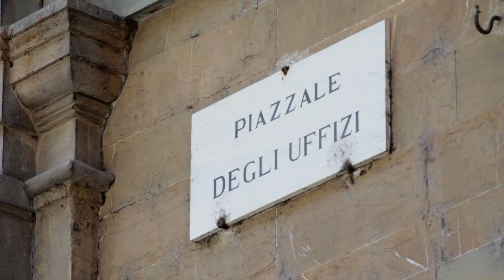ROCKY'S ITALY: Florence - Uffizi Gallery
The Uffizi Gallery in Florence, Italy,  contains the world's most important collection of Italian Medieval and Renaissance art! Yet, when construction on the Uffizi began nearly five centuries ago, it was not intended to serve as a museum. Discover how the Uffizi was part of the Medici plan to transform a republican city into a royal one.

3. ROCKY'S PODCAST | "REBUILDING THE RENAISSANCE" [available in all major podcast platforms]

*** QUESTION  *** Have a question about this Video, Art History, European History, Italian Culture or Anything Else? Post in comments section of this video!